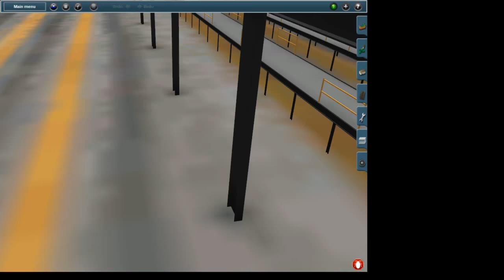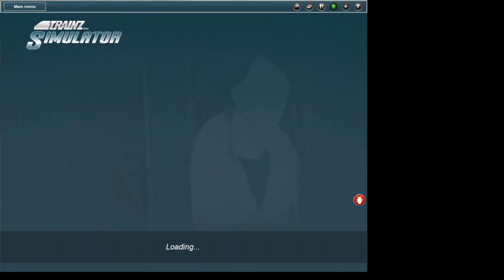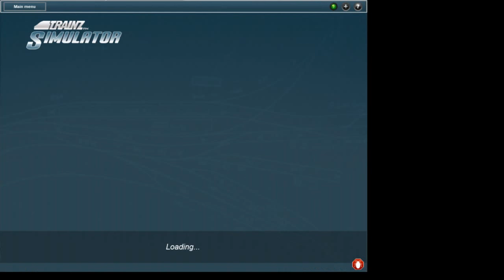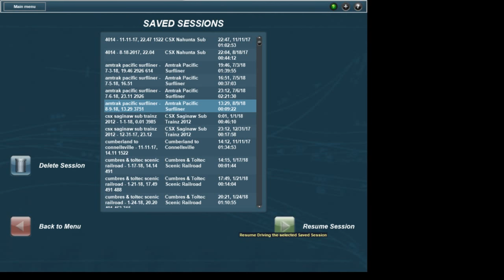trainz 12 fun